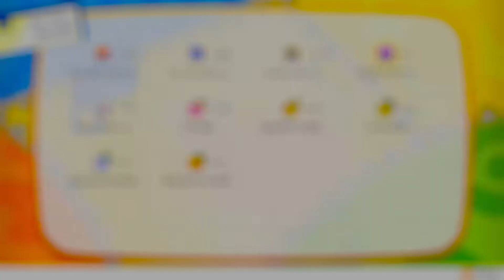【ポケモン/ピカブイ】ミュウツー・ファイヤー・サンダー・フリーザーを捕まえるpart20【レッツゴーピカチュウ実況】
〜この実況は「王者の祭典」リスペクトシリーズです〜
【実況の説明】
1.清順さんの「王者の祭典」を読んで感動した主が、作中のレッドを目指す実況です。
レッドの戦いを見た主人公が、かっこいい！同じポケモンを使って、いつか彼みたいになりたい！と夢見て追いかけるストーリーになります。
2.使うポケモンは、「王者の祭典」のレッドの手持ち。
・バタフリー
・ガラガラ
・カビゴン
・ラプラス
この6匹だけ(進化前も含む)
ストーリーの進行上、他のポケモンもゲットしますが、バトルには一切使いません。
3.レッドに勝って実況完結。
4.「王者の祭典」読んでね！

・目次
0:00 ファイアー
5:25 サンダー
9:35 フリーザー
14:32 ミュウツー